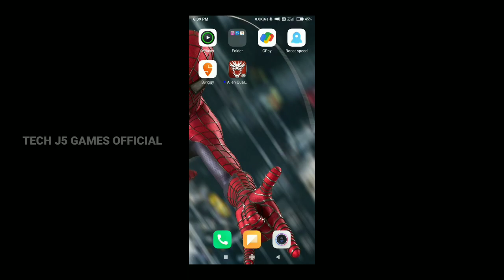Alien Quarantine Premium Android Gameplay